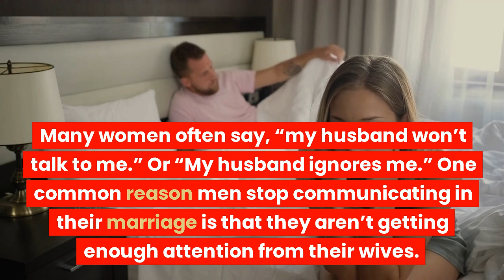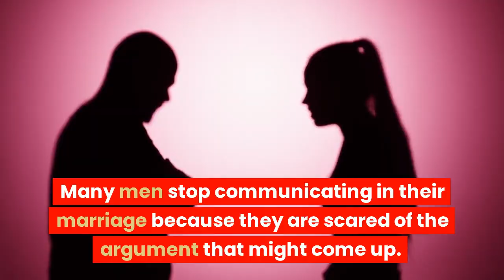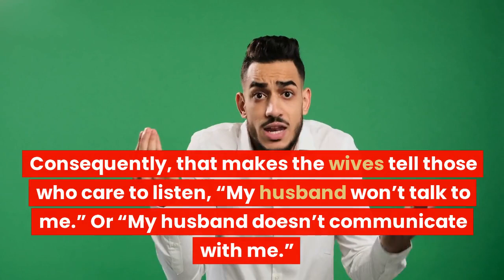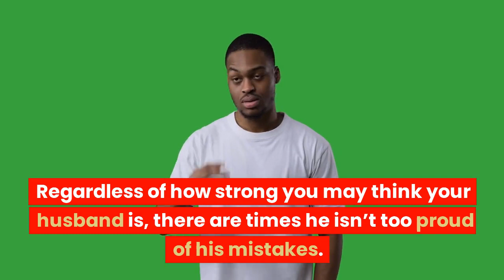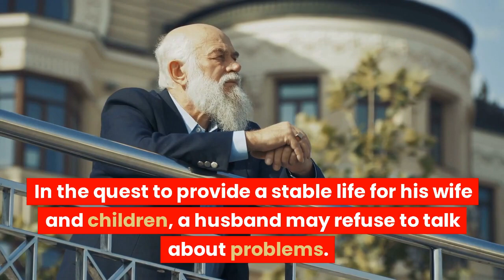My Husband Wont Talk To ME!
Hey Guys, Sisi Here! 😎🌹 Hope this was helpful! 👍Here is How to Become the woman He adores❤

It is vital to know when your husband doesn’t talk to you. Continue reading this article as we delve into what to do